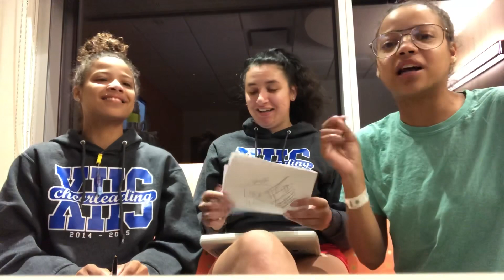Twin vs best friend challenge | part 1